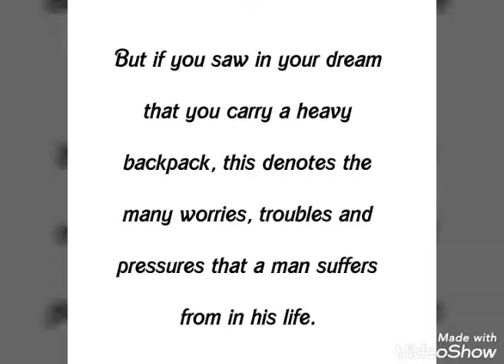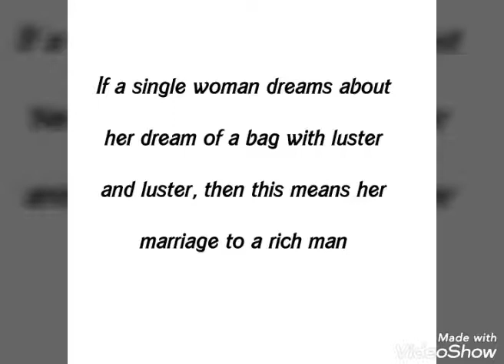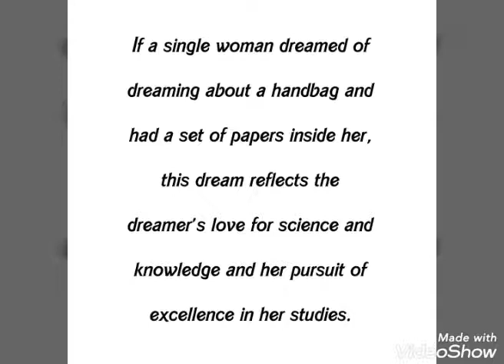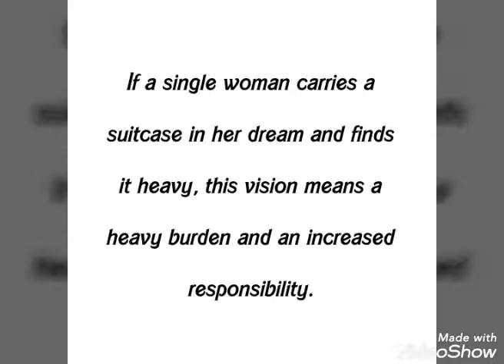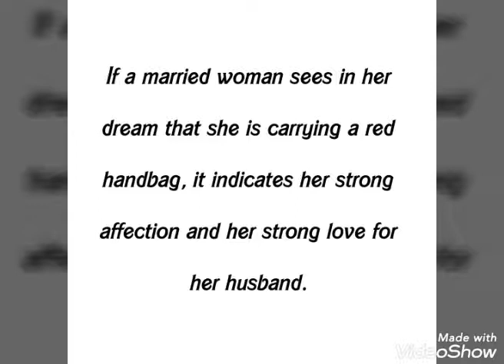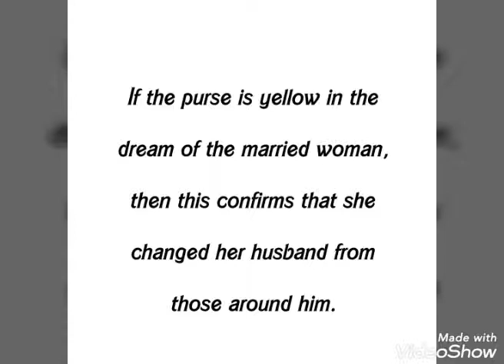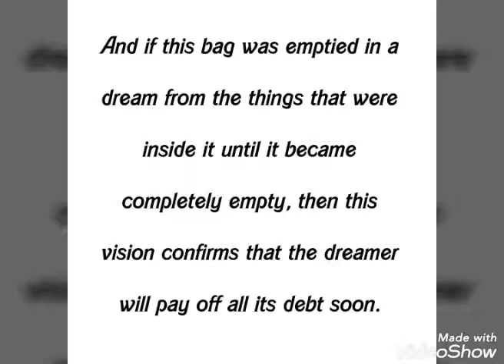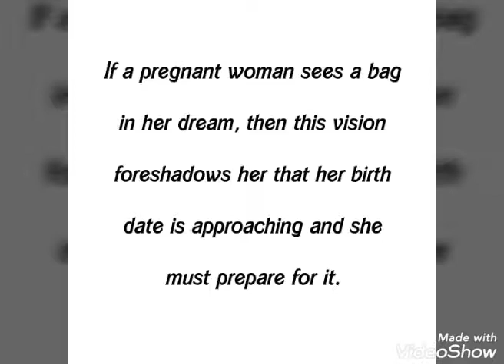Part two: Interpretation of a dream, a handbag, or a single, married, and pregnant woman